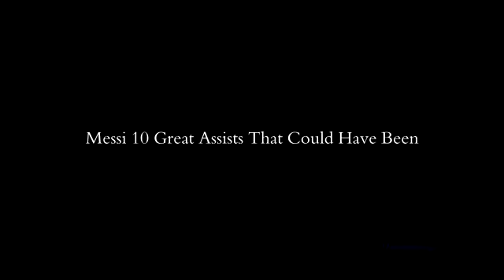10 great and jaw dropping assists by the legend Leo Messi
All the missed assists by the teammates that could have been a goal.. If ronaldo would have assisted and others would have missed Ronaldo would boil to become red with anger.. The complete best football player ever in the history of football with a very calm behaviour...